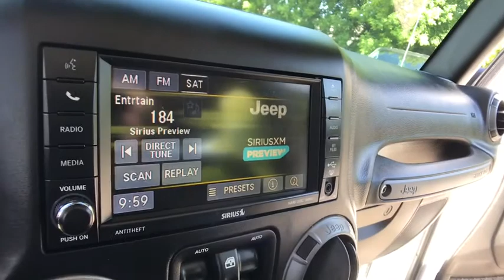2017 Jeep Wrangler Rochester Hillls, Clarkston, Troy, Waterford, Southfield, MI 51195P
Used 2017 Jeep Wrangler available in Rochester Hills, Michigan at Milosch's Palace CDJ. Servicing the Clarkston, Troy, Waterford, Southfield, MI area.
2017 Jeep Wrangler Unlimited Sport S - Stock#: 51195P - VIN#: 1C4HJWDG7HL607629

Certified - 2017 Wrangler 4D Sport Utility **4WD**Bluetooth**Heated Seating**Excellent ConditionbrbrThis vehicle also includes Remote Start Satellite Radio Radio Wheel Control Keyless Entry Heated Mirrors Auto Headlights Alloy Wheels Traction Control MP3 Power Outlet Fog Lights and Split Rear Folding SeatingbrbrABS brakes Auto-Dimming Mirror w/Reading Lamp Black 3-Piece Hard Top Chrome/Leather Wrapped Shift Knob Cold Weather Group Compass Connectivity Group Deep Tint Sunscreen Windows Delete Sunrider Soft Top Dual Top Group Electronic Stability Control Engine Block Heater Freedom Panel Storage Bag Front 1-Touch Down Power Windows Heated Front Seats Leather Wrapped Steering Wheel Low tire pressure warning MOPAR Slush Mats Power Convenience Group Power Heated Mirrors Power Locks Premium Black Sunrider Soft Top Quick Order Package 24S Rear Window Defroster Rear Window Wiper/Washer Remote Keyless Entry Security Alarm Tire Pressure Monitoring Display Traction control Uconnect Voice Command w/Bluetooth Vehicle Information Center. 2017 Jeep Wrangler Unlimited Sport S 5-Speed Automatic 4WD Recent Arrival! Bright White Clearcoat Certified. FCA US Certified Pre-Owned Details:brbr  * Powertrain Limited Warranty: 84 Month/100000 Mile (whichever comes first) from original in-service datebr  * Transferable Warrantybr  * 125 Point Inspectionbr  * Includes First Day Rental Car Rental Allowance and Trip Interruption Benefitsbr  * Vehicle Historybr  * Roadside Assistancebr  * Limited Warranty: 3 Month/3000 Mile (whichever comes first) after new car warranty expires or from certified purchase datebr  * Warranty Deductible: $100brbrbrThe Milosch family has been serving Lake Orion and Oxfords automotive needs since 1967. Come experience the Palace Advantage! We want to give you a fair and competitive price upfront. We would also love to have your trade-in! We will give you a fair market trade value for your vehicle. Want to know what your trade is worth? Use our Kelley Blue Book Instant Cash Offer feature on our website to get a guaranteed value for your vehicle.brbrOur Service Department & Express Lane are open convenient hours during the week and Saturday. We also offer a free service shuttle for local customers a customer lounge with free coffee and popcorn as well as free wireless internet. We also offer a free car wash with every service. Cold Weather Group (Engine Block Heater Heated Front Seats and MOPAR Slush Mats) Connectivity Group (Tire Pressure Monitoring Display Uconnect Voice Command w/Bluetooth Vehicle Information Center and Remote USB Port) Dual Top Group (Black 3-Piece Hard Top Delete Sunrider Soft Top Freedom Panel Storage Bag Premium Black Sunrider Soft Top Rear Window Defroster and Rear Window Wiper/Washer) Quick Order Package 24S (Auto-Dimming Mirror w/Reading Lamp Chrome/Leather Wrapped Shift Knob Deep Tint Sunscreen Windows Front 1-Touch Down Power Windows Leather Wrapped Steering Wheel Power Convenience Group Power Heated Mirrors Power Locks Remote Keyless Entry Security Alarm and 17 x 7.5 Aluminum Wheels) FCA US Certified Pre-Owned Certified ABS brakes Compass Electronic Stability Control Low tire pressure warning Traction control 3.21 Rear Axle Ratio 4-Wheel Disc Brakes 8 Speakers Air Conditioning AM/FM radio Brake assist CD player Cloth Seats w/Adjustable Head Restraints Dana 44/226MM Rear Axle Driver door bin Driver vanity mirror Dual front impact airbags Front anti-roll bar Front Bucket Seats Front Center Armrest w/Storage Front fog lights Hill Descent Control Integrated roll-over protection Normal Duty Suspension Occupant sensing airbag Outside temperature display Passenger door bin Passenger vanity mirror Power steering Radio: 430 Rear anti-roll bar Remote Start System Speed control Split folding rear seat Steering wheel mounted audio controls Tachometer Tilt steering whee